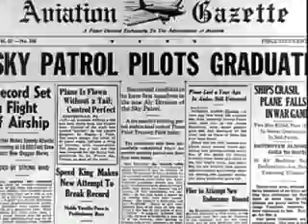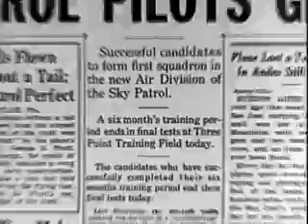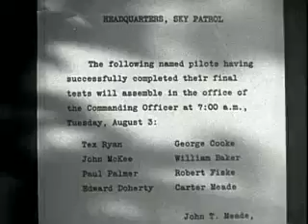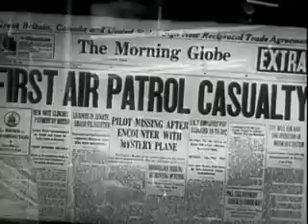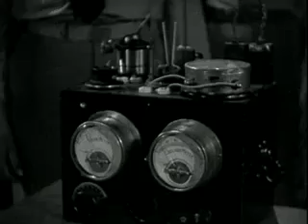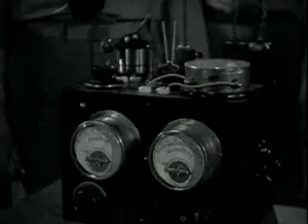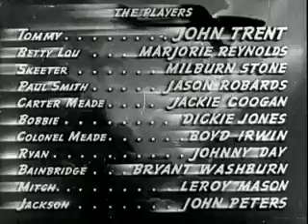Tailspin Tommy Sky Patrol (1939) | John Trent | Marjorie Reynolds | Hal Forrest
Sky Patrol is a 1939 American film directed by Howard Bretherton and starring John Trent, along with Marjorie Reynolds, Milburn Stone and Jason Robards Sr. The film also featured actor and comedian Jackie Coogan, who began his film career as a child actor in silent films.

Sky Patrol is based on the comic strip Tailspin Tommy by Hal Forrest and Glenn Chaffin. The third of four "Tailspin Tommy" films made by Monogram Pictures.

PLOT
In the final flying test for Sky Patrol graduation, instructor Tailspin Tommy Thompson (John Trent) flies with the son of flight commander Colonel Meade (Boyd Irwin). Carter Meade (Jackie Coogan) freezes during target practice but Tommy covers for him and he graduates.

When Bainbridge (Bryant Washburn), a weapons smuggler, is aware that the Sky Patrol will disrupt his smuggling operations. Carter sees an unidentified amphibious aircraft but is unable to fire on it and is shot down by Bainbridge, who takes him prisoner.

Carter is presumed dead but Tommy and Skeeter Milligan (Milburn Stone) locate a warehouse where the amphibious aircraft is hidden. Tracking the unknown aircraft to a ship rendezvous, Tommy and Skeeter try to get on board but are captured and locked up with Carter.

Monitoring the Sky Patrol radio, the smugglers learn the colonel and the Sky Patrol are heading for the ship. Tommy manages to set up explosives in the hold, and when the three prisoners are about to jump ship, Carter shoots a smuggler, ensuring their escape. The Colonel soon overpowers the rest of Bainbridge's men.

Tommy and Skeeter return to their commercial airline jobs, leaving Carter now in charge of the Sky Patrol.

CAST
John Trent as Tailspin Tommy Tomkins
Marjorie Reynolds as Betty Lou Barnes
Milburn Stone as Skeeter Milligan
Jackie Coogan as Carter Meade
Jason Robards Sr. as Paul Smith, Three Points Airfield Owner
Bryant Washburn as Bainbridge
Boyd Irwin as Colonel Meade
LeRoy Mason as Mitch
Hans Joby as Jackson
John Daheim as Ryan
Dickie Jones as Bobbie